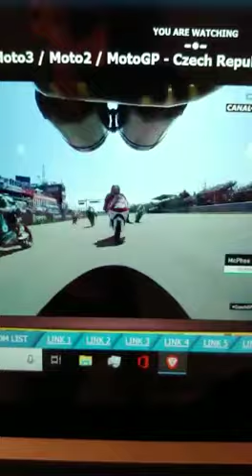MOTO3 MCPHEE CRASH BRNO 2019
Watch the issue on grid for John McPhee and the consequent crash! It's very scary! Fortunatley all rider ok!